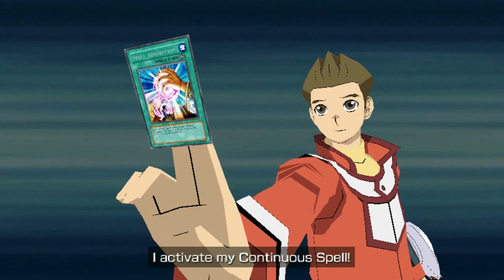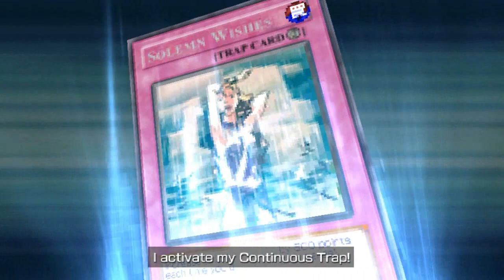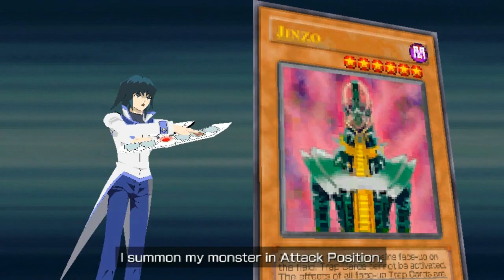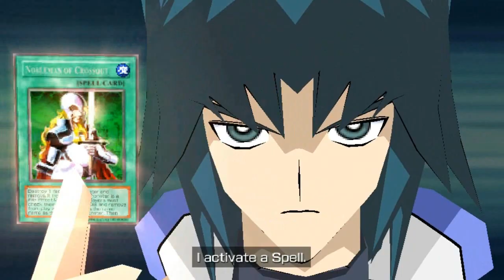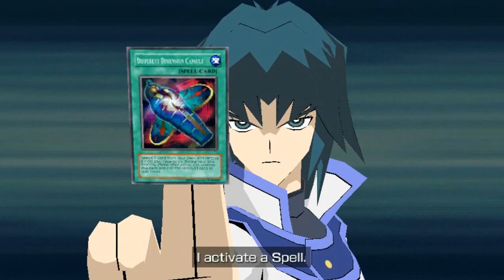ZANE IS TOO STRONG!!! | Let's Play Yu-Gi-Oh! GX Tag Force w/FrozenColress #10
I knew Zane was strong but dang!

Welcome to Yu-Gi-Oh! GX Tag Force with FrozenColress! Now I'm VERY unfamiliar with the GX era of Yu-Gi-Oh... So hopefully I can do this game justice! It's time to get my game on and prepare to do well in one of the best schools on Dueling: Duel Academy! They really help more than ever, and are always appreciated!